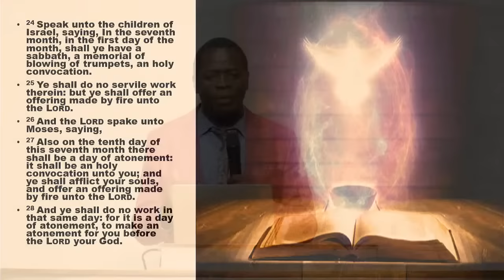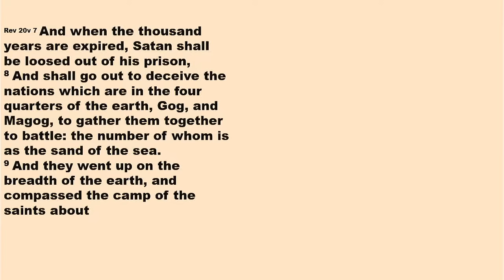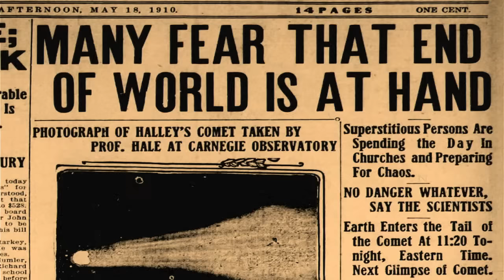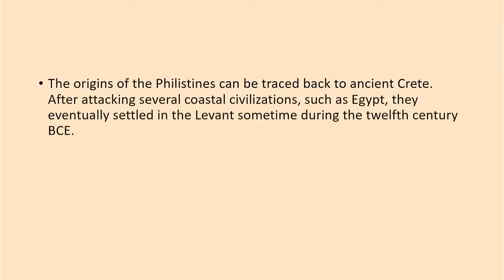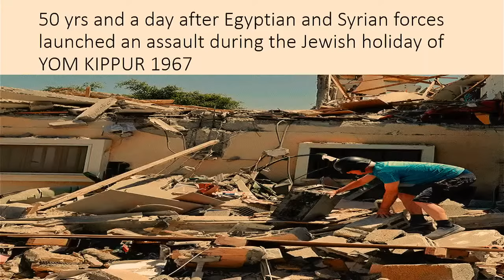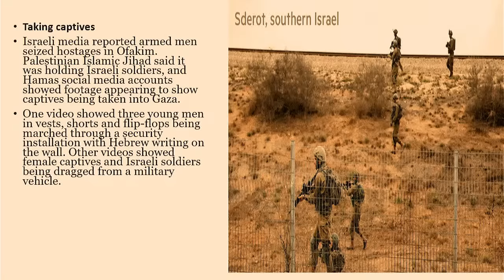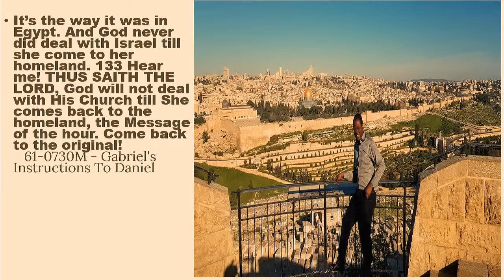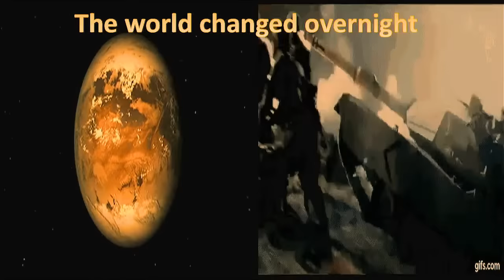The prophetic or spiritual significance of what is happening in Israel...Rev. Dr. N. Ngwenya